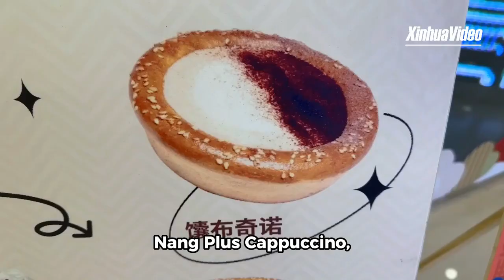Vlog: Take a sip of coffee in Nang, Xinjiang-style bread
Enjoy coffee served in a cup-shaped Nang, a kind of crusty bread typical of China's Xinjiang. This creative combination offers you a unique and delicious way to savor your coffee and Nang.